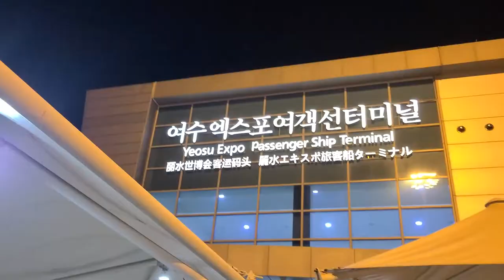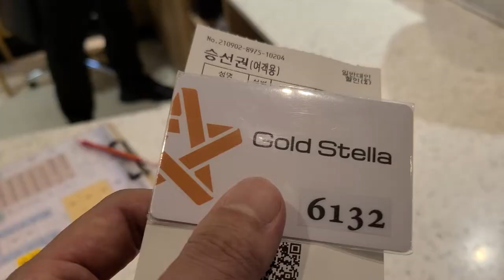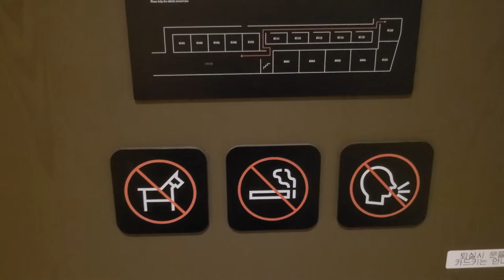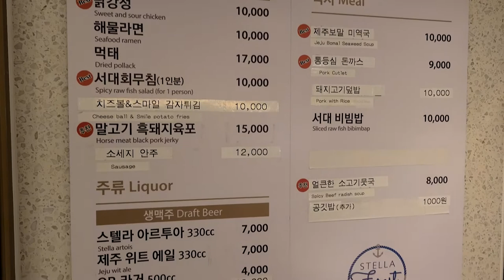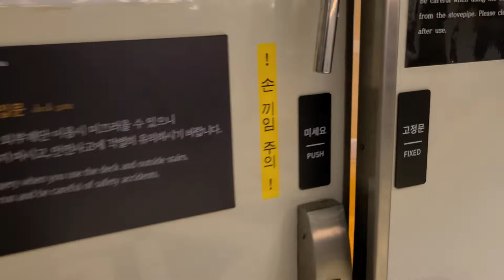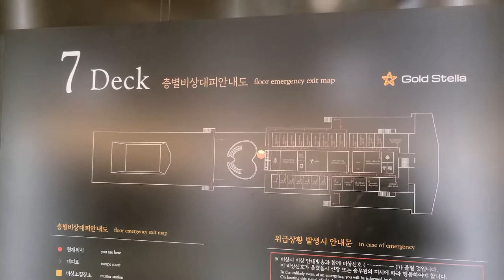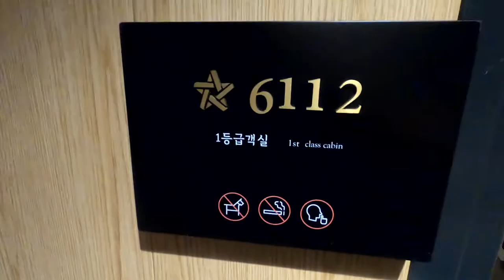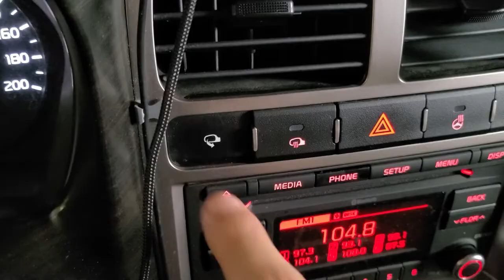First-Class cabin to Jeju Island ⛴FERRY trip from Yeosu to Jeju, Korea｜골드스텔라호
Please turn on the captions and watch. / I have been to Jeju Island, a beautiful island in Korea, by ferry. (with a camping car) The Goldstellar's first-class cabin departing from Yeosu! And delicious pork cutlet! (This video was filmed in September 2021.)

📝 Gold Stella
* The ship was as fresh as a bird.
* The pork cutlet was the best ever.
* If I ride it again next time, a capsule bed would be good for me.

❗ Please understand.
- The contents of the video may be inaccurate. It's based on the individual's memory.
- Title, description, and caption translation was done using a translator.

00:00 Ferry to Jeju Island
00:31 Loading a Camping Car
01:51 First-Class cabin
04:29 A meal on a ferry
06:58 Arrived at Jeju Port